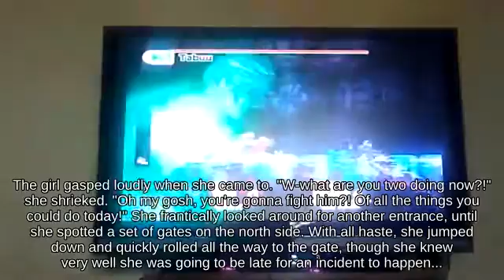SSBM || Fair Dr. Mario with Ridley attacks with Fan?